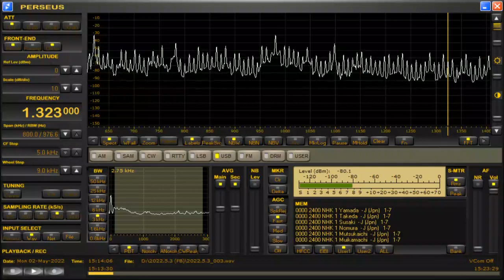DYSI-Iloilo City (Philippines) 1323kHz 5/2/22 15:12~UTC - Closing Announcement & National Anthem